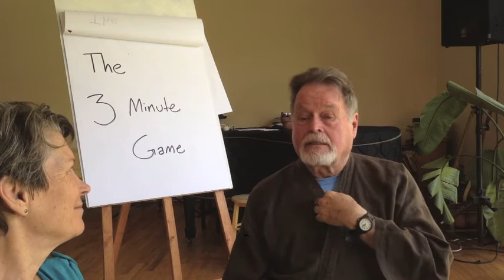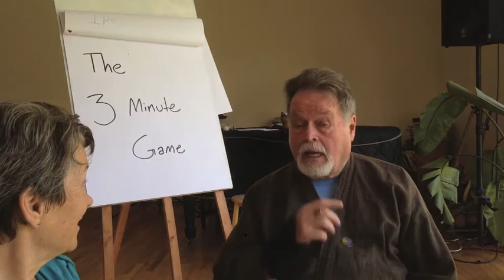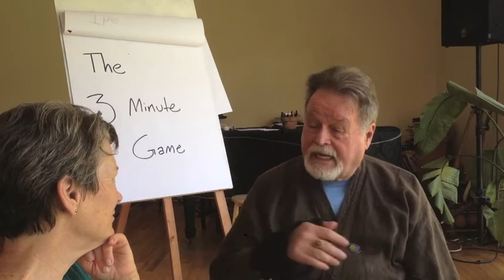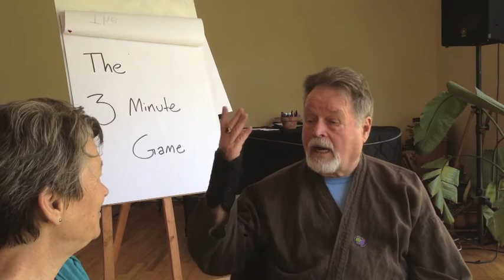For practitioners - on taking turns, receiving and being a client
With Harry Faddis and Betty Martin, recorded May 2015 at Easton Mountain NY.  These clips are part of a longer conversation.